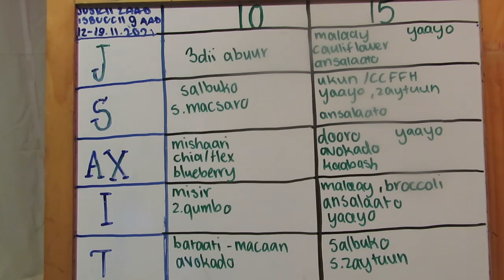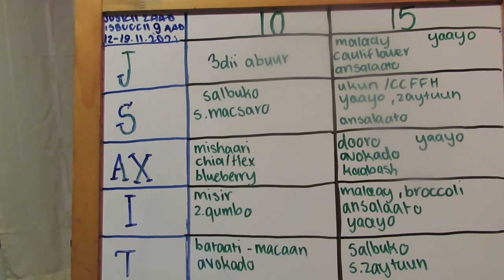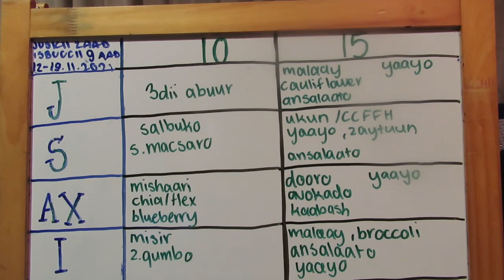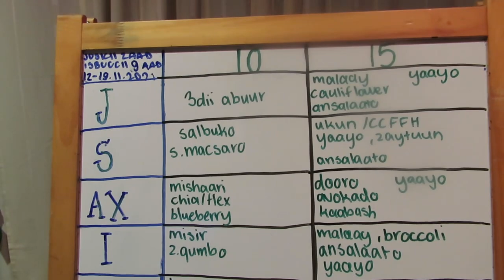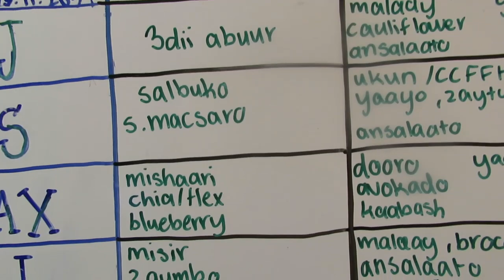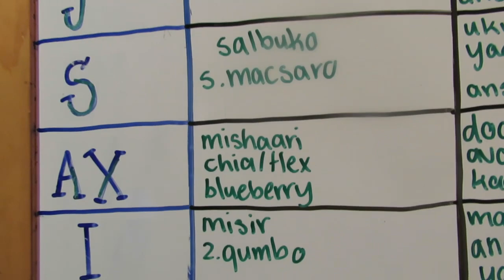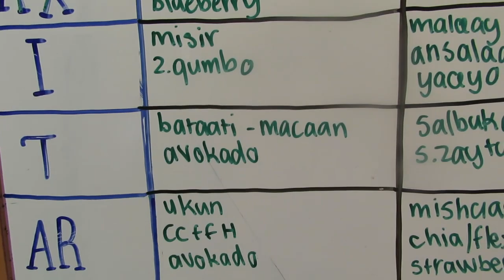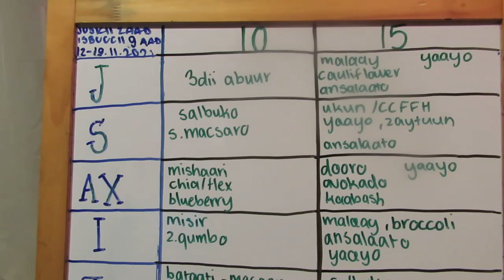JADWALKII CUNTADA JUSKII 2AAD ISBUUCII 9AAD!!